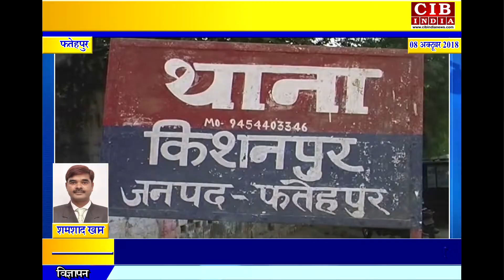देर रात अचानक दीवार ढहने से एक ही परिवार के पांच लोग दबे ,दो की मौत